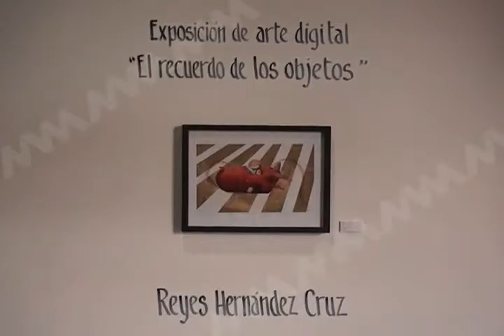RECUERDOS DE OBJETOS MVM TELEVISIÓN